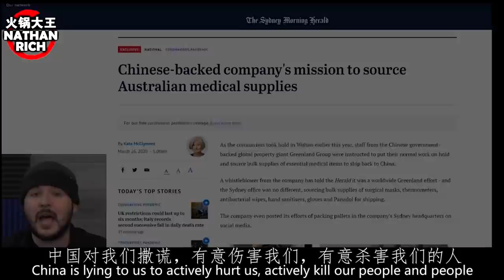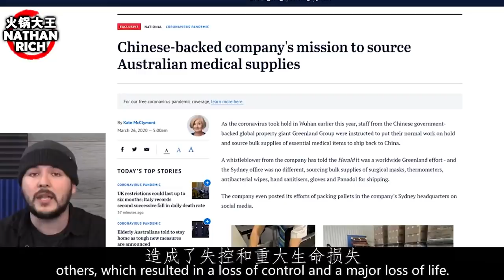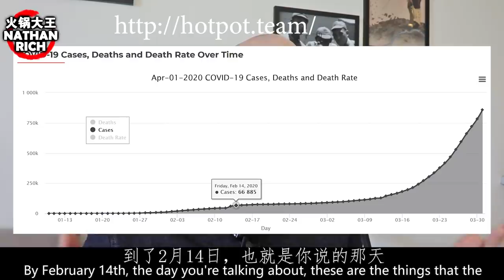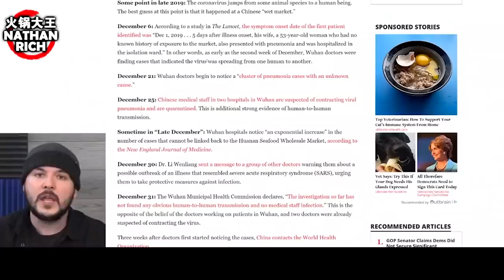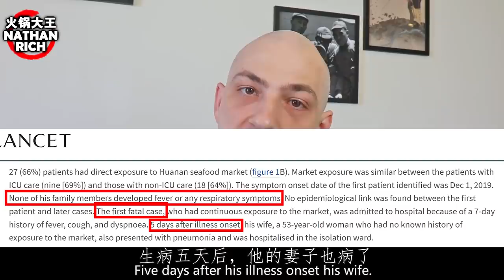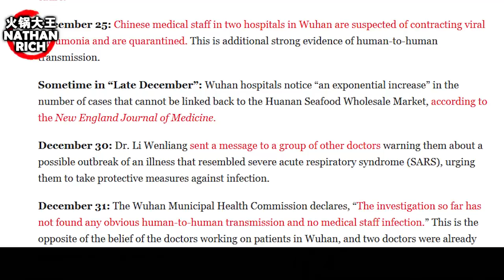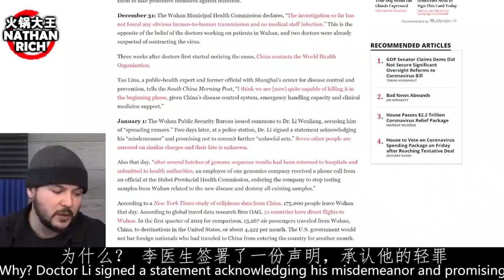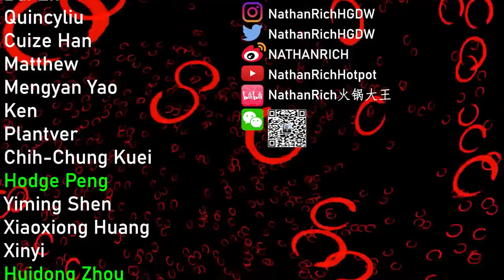❌Tim Pool Spreads Anti-Chinese Conspiracy Theory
Tim Pool doesn't bother to do any research or verify anything before concocting an elaborate conspiracy theory and spreading it to the world, no matter who gets hurt.